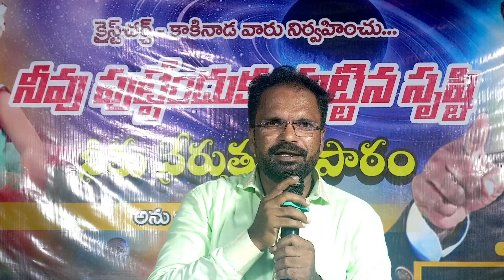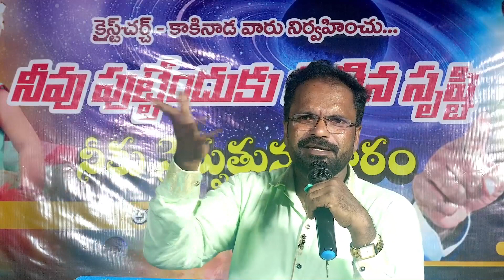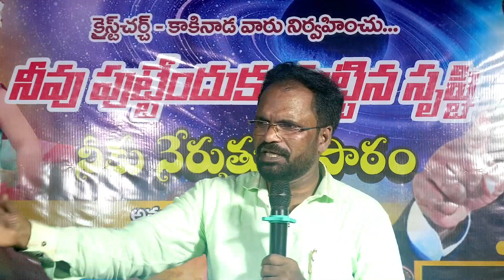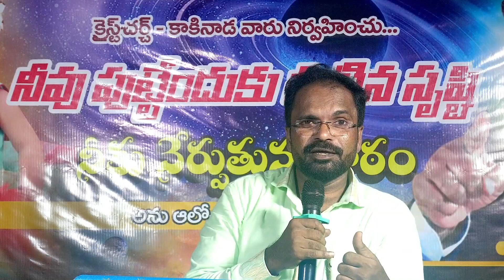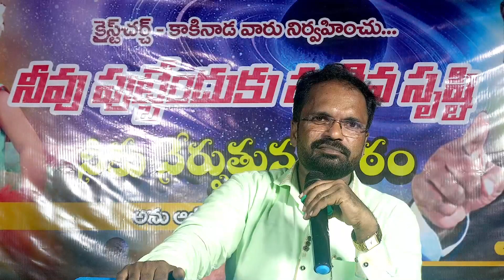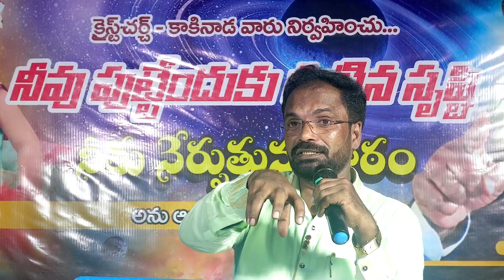నీవు పుట్టేందుకు పుట్టిన సృష్టి నీకు నేర్పుతున్న పాఠంconnecttogod Abraham oleti#